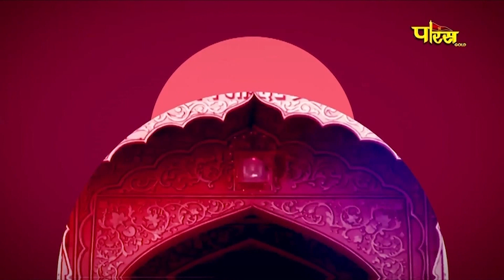Jin Abhishek Shri Mahaveer Ji (Raj.) | जिन अभिषेक श्री महावीर जी (राजस्थान) | 03/12/23